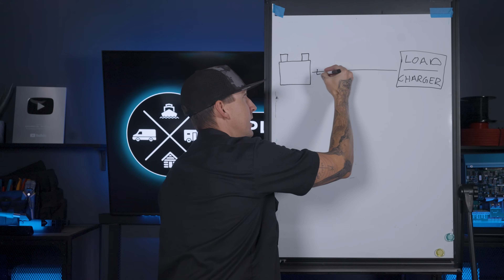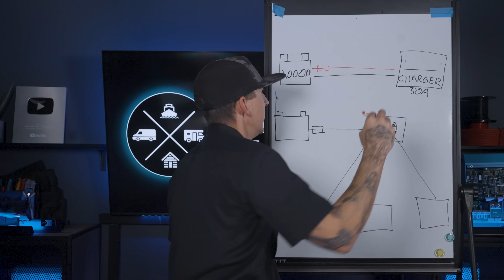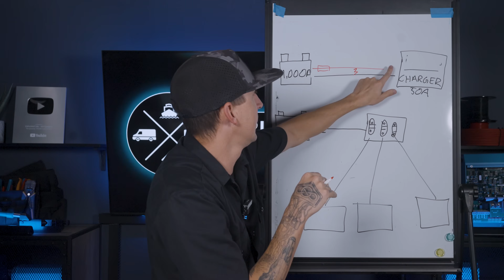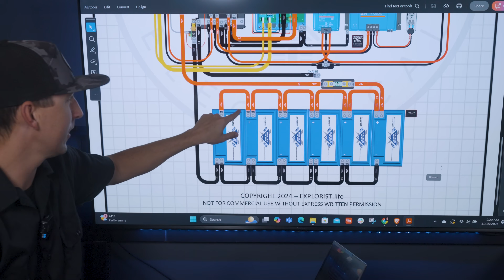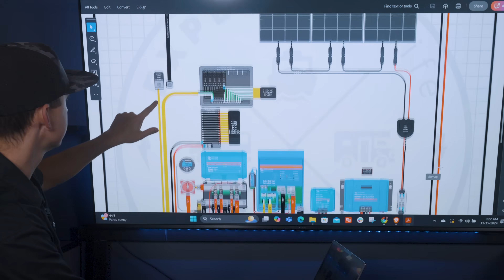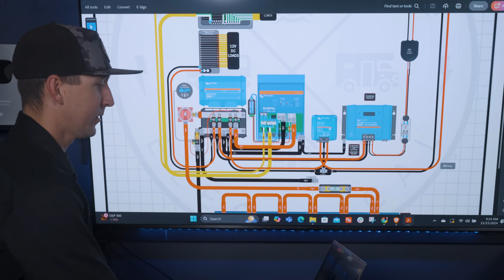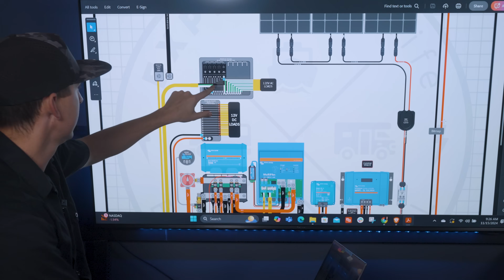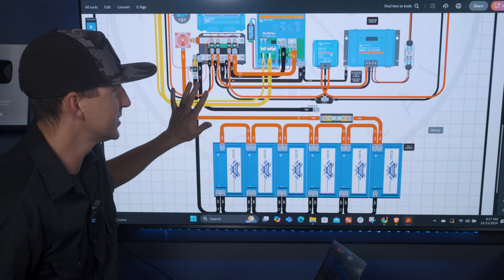Fuse and Breaker Placement 101 - Fuses, Breakers, & Overcurrent Protection | Ep: 3/6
In this video, we will teach you where to place fuses and breakers in your electrical system to ensure proper protection against overcurrents and short circuits. We’ll break down the logic behind fuse placement and explain why they always go on the battery side of the wire. Using real-world examples and detailed diagrams, you’ll learn how to design a safe and efficient system for your camper, RV, or off-grid setup. This is lesson three in our Breakers, Fuses, and Overcurrent Protection playlist, brought to you by EXPLORIST.life. Stick around to master these essential concepts and make your electrical system both safe and reliable!

This is episode 5.3 in our Fuses, Breakers, and Overcurrent Protection Playlist in the EXPLORIST.life Academy.

to experience every lesson, ad-free.* Follow along with a lesson plan, quizzes, and chat with other members. In the academy, you don't have to wait until every Sunday to watch the videos and read the articles; they will simply be published once we are finished.

Here are some additional resources that you may find helpful with planning and installing your DIY Camper: